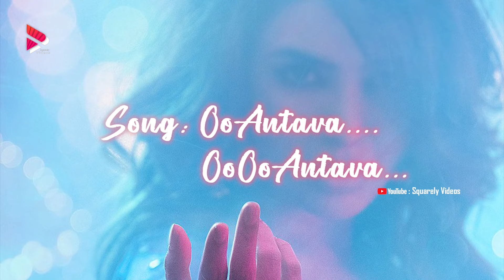OoAntavaOoOoAntava Lyrical Video - Promo PushpaTheRise | Samantha, Allu Arjun, Rashmika | DSP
This winter is going to get heated up with Queen

'Sizzling Song of The Year' from PushpaTheRise on 10th DEC
Singer : Mangli

- Sai Kumar